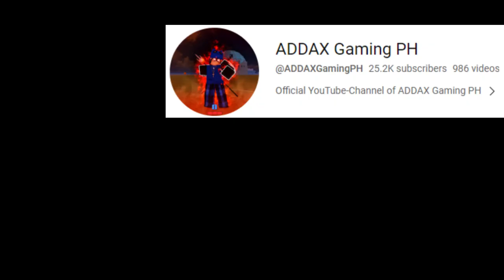PORTAL + GODHUMAN + SPIKEY TRIDENT (BOUNTY HUNTING) BLOX FRUITS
In this video,   "PORTAL + GODHUMAN + SPIKEY TRIDENT  BOUNTY HUNTING!!   -  on  Blox Fruits'' I hope you enjoy this video. :D